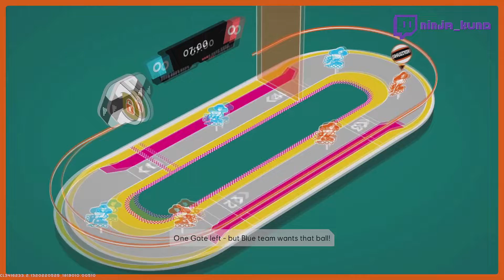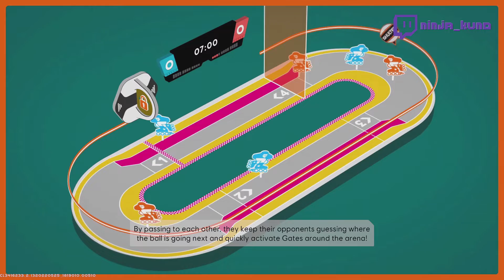Est ce Rocket champion va battre Rocket league.